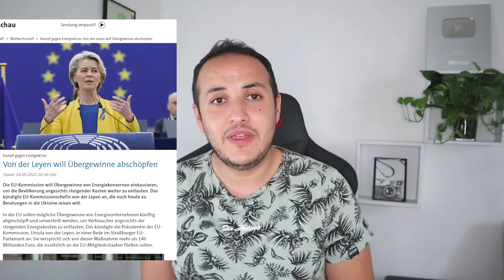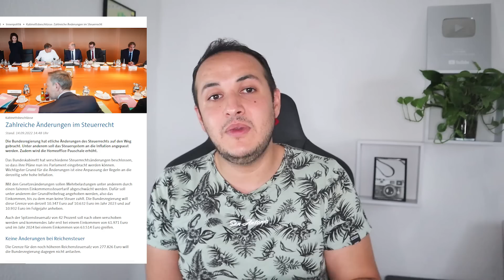اهم الاخبار || ميزات كبيرة ومخصصات للعاطلين عن العمل بالمانيا || خطوة كبيرة باوربا والمانيا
00:00 مقدمة
00:02 خطوة كبيرة تتخذها المانيا واوربا لاخراجنا من الازمة
02:48 مساعدات مالية وتخفيضات ضريبية كبيرة
06:58 مواد غذائية ترتفع بشكل كبير
الالمان يشترون بكثرة الان خوفا من الشتاء
09:52 خوف من توقف الشاحنات والشحن بالمانيا
12:21
العاطلين عن العمل بالمانيا  ميزة كبيرة لهم بالعام القادم